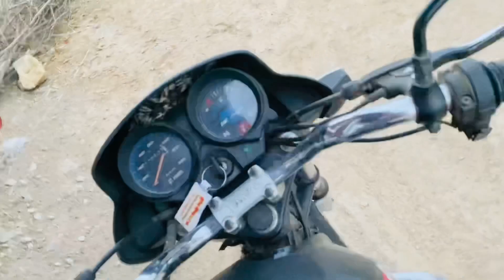अब कैसी हैं आरती की तबियत 😒 || आखिर डॉक्टर कर क्या रहे हैं 😭 || Aarti_aakash07 daily vlog